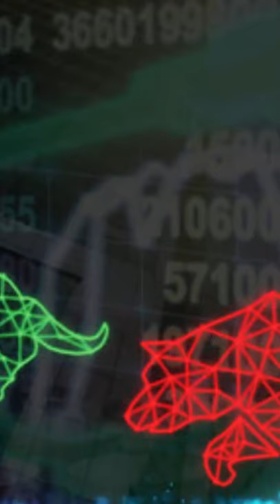Bull Market 🐮 vs Bear Market 🐻 | Tamil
❤️ ☝️ Link-ஐ Click செய்து, Best Broker-இல் Trading and Demat Account Open செய்யுங்கள் ( I Recommended )

Step 1 : Go to Above Link
Step 2 : Buy a Plan
Step 3 : Setup your Broker ( start Algo Trading within Hour )

Thanks,
M Dhinesh B.E,MBA ( Banking & Finance )
NISM Certified 👨‍🎓